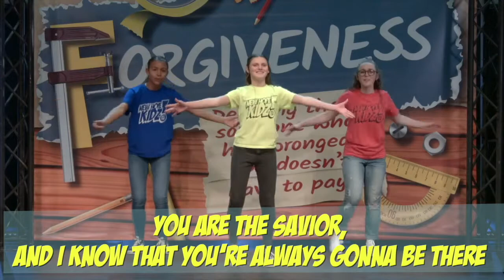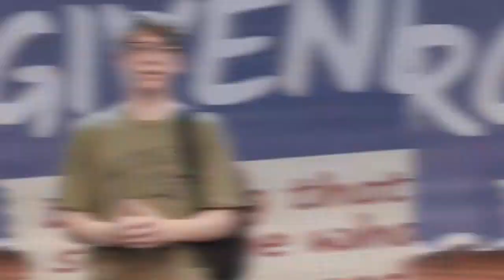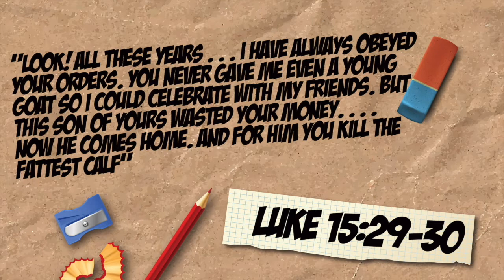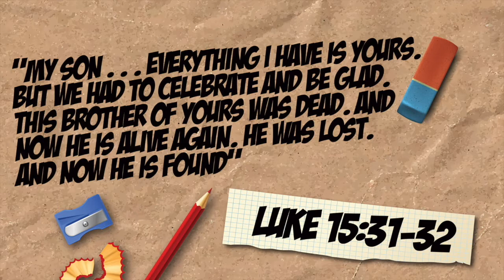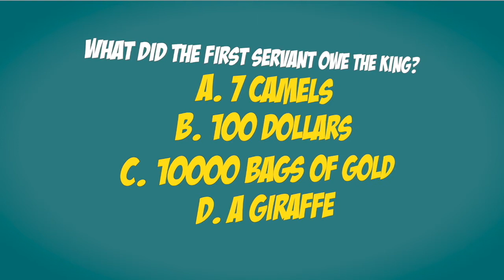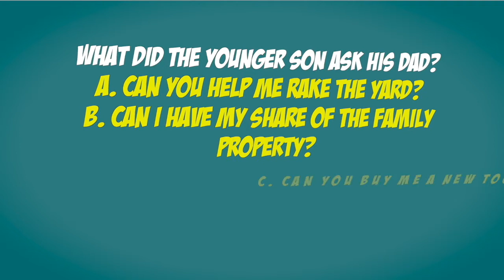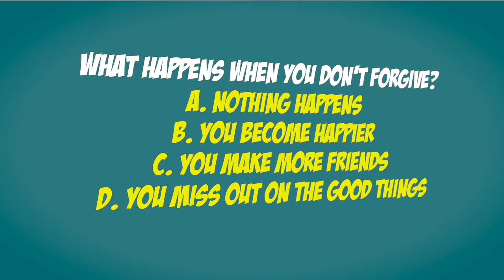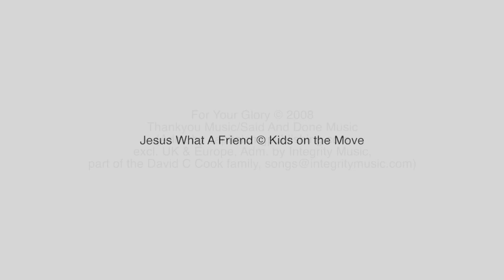New Hope Kidz Live | March 29, 2020 | Forgiveness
New Hope Kidz is the children's ministry of New Hope Church located in Concord, CA